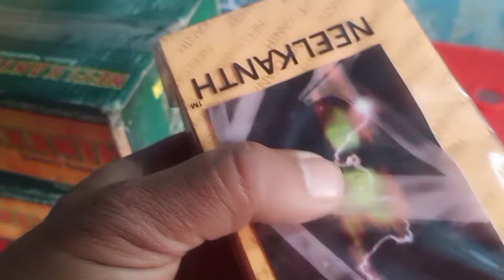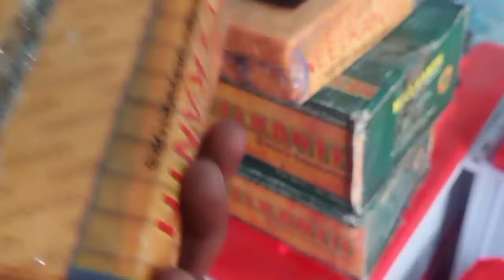how to making 8 mm 180 ah Jumbo tubular battery#viralvideo#haidertechnicalvlogs